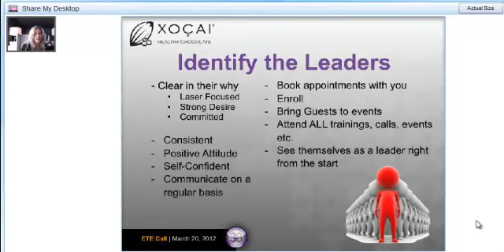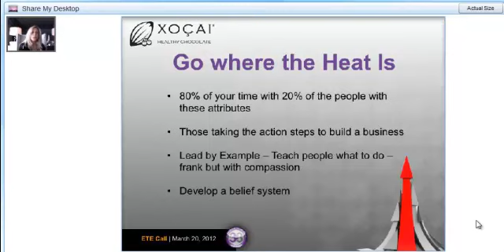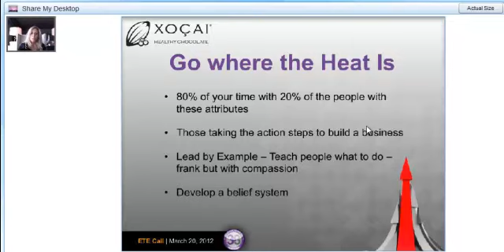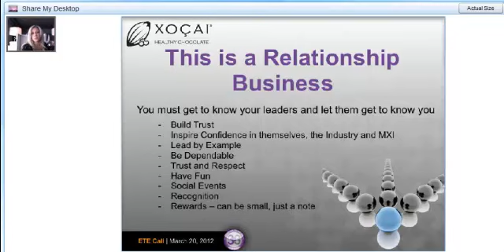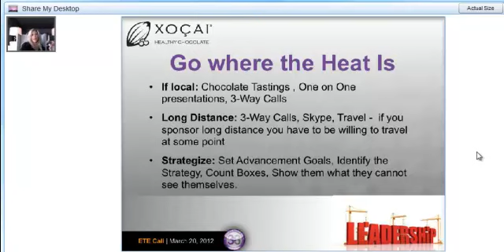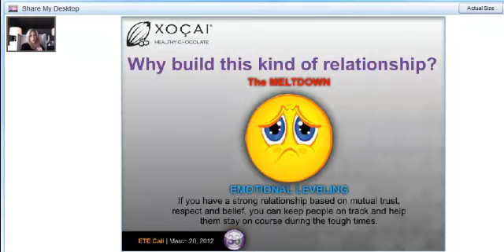Rishon Ludders Xocai Training | Building Depth in your MLM | Xocai Healthy Chocolate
Rishon Ludders of MXI Corp of Xocai Health Chocolate teaching on the concept of building depth in your network marketing MLM business.

Xocai or Marketing Xocolate International Corporation (MXI-Corp) is the world leader in healthy, dark chocolate products. All MXI products are focused on antioxidant rich delicious cold pressed Belgian cacao. All Xocai products also include the proprietary XoVita antioxidant blend. MXI-Corp believes that the high levels of natural antioxidants that are found in its raw cacao can provide a workable solution to individual nutritional needs. The Xoçai™ (sho-sigh) line, which currently includes nine products, is manufactured utilizing a cold-press process, which preserves the nutritional values of the company's proprietary blends of vitamins and minerals. Nevada-based MXI-Corp is a privately held company. The Brooks family, owners and operators of MXI-Corp, have total combined chocolate sales of more than $1 billion.